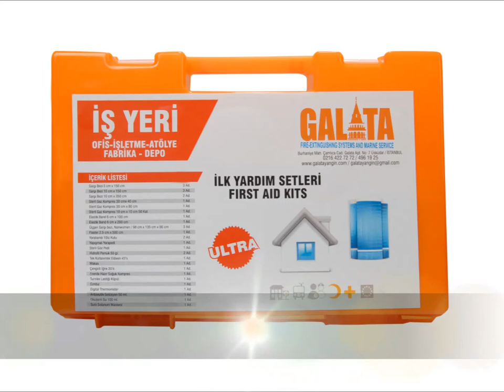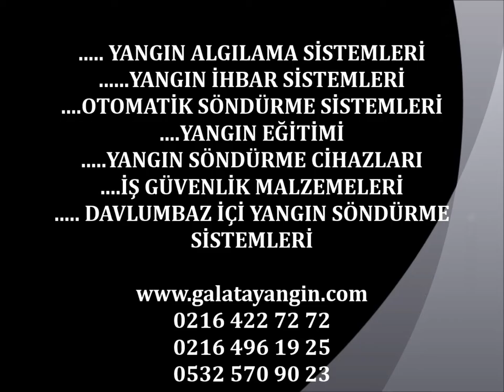GALATA YANGIN SÖNDÜRME 0216 422 72 72- 0532 570 90 23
İHTİYAÇLARI VE İSTEKLERİ OLAN TÜM MÜŞTERİLERİMİZE BİR TELEFON KADAR YAKINIZ.

ÜRÜNLERİMİZİ VİDEO DA İZLEYEBİLİRSİNİZ.